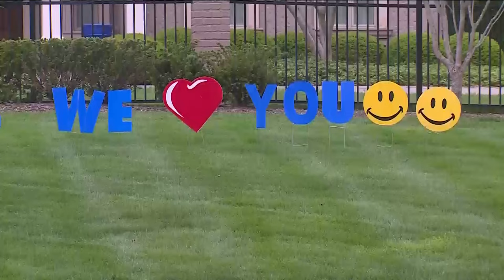Calipari signs contract as new head Razorback basketball coach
The board voted to approve his contract.